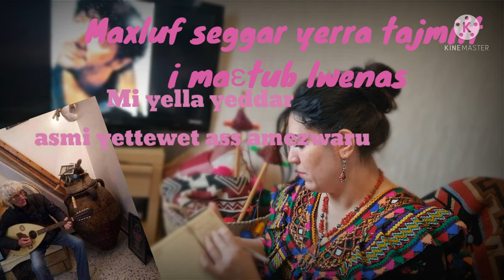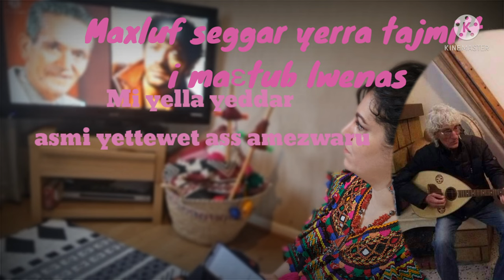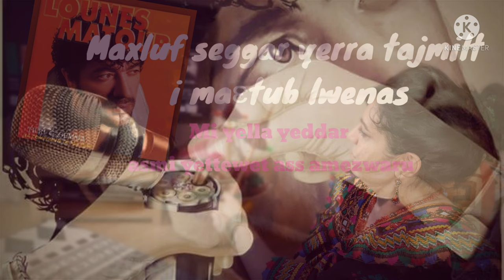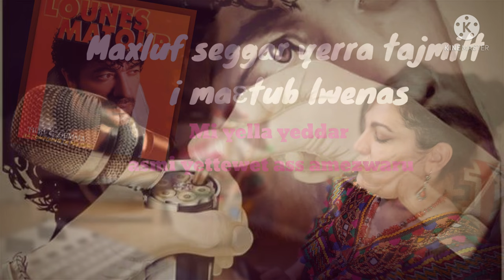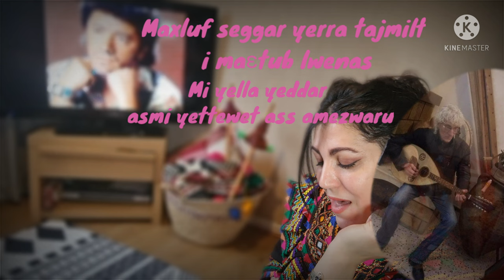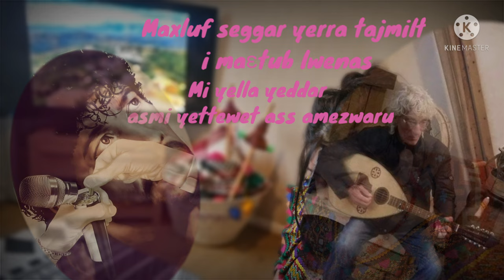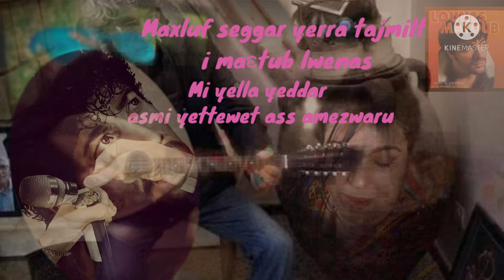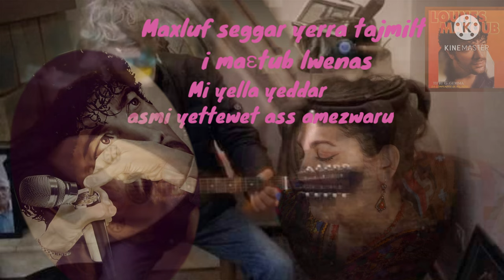Maxluf seggar yerra tajmilt i maɛtub lwenas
Ylul ass n 24 Janvier 1956, lukan mači d iεdawen n-tudert it-iɣeḍren, tili ass agi Maεtub Lwennas adisfuggel amuli ynes wis 66
matoub